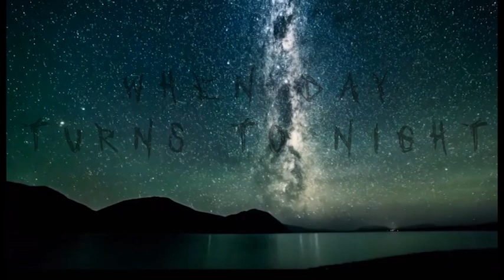Wicked Hunting Lights - The future in visible light gun kits has arrived.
Transform your hunting with the new Wicked Lights A67iC - THE ultimate long range lamping solution.

Packed with lots of accessories and an illumination range of out to 950m, variable beam, power and throw, the A67iC can switch between Red, Green and White, with no loss of zero through the adjustable mount.

Wicked Lights available now from Best Fox Call A1 Decoy Cluny Country Store Patrick Carley Firearms Dealers Ltd Sportsden.co.uk Scott Country International Fawcett's Country Sports Limited Solway Firth Firearms Tannyoky Guns and Ammo and Dougal Distribution

Complete with tactical carry case including A67iC with three integrated diodes, adjustable mount, 1 inch and 30mm mount, 2 x 18650 batteries, charger, car charger and remote control.